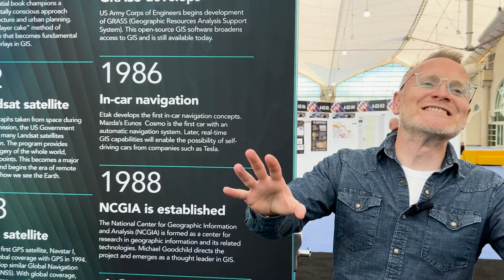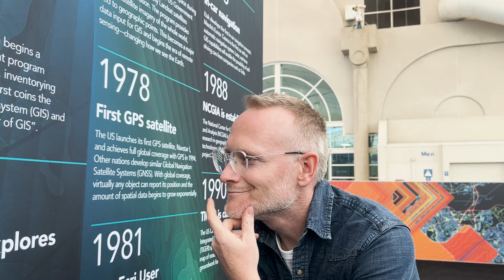Outtakes: History of GIS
Enjoy these outtakes of filming "A (Very) Brief History of GIS"